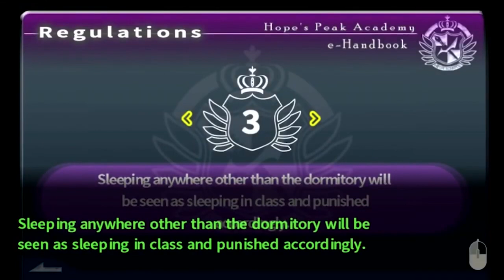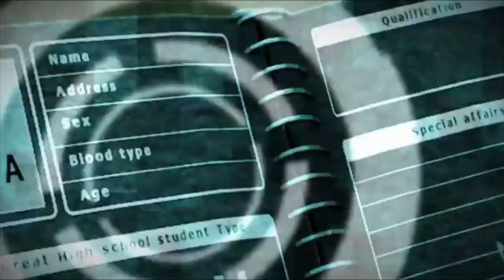Danganronpa 2: Goodbye Despair | Diving into Despair - Mattbattmatt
i love chiaki. can you tell?

Chapters
- 0:00 Introduction
- 1:14 Jabberwock Island
- 2:17 Story (SPOILERS!)
- 6:52 Characters
- 7:34 Class Trials
- 9:03 Conclusion